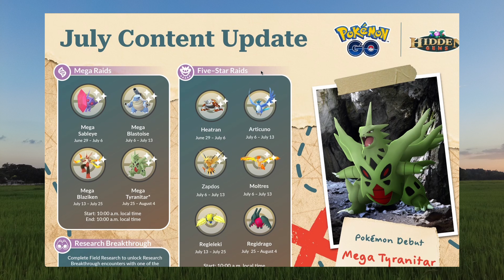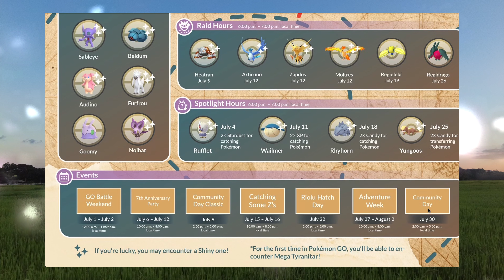อัปเดต บอส และกิจกรรม เดือนกรกฏาคม 2023 เมก้าบันกิราส ก็มา